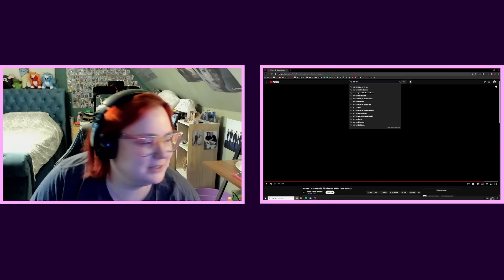Reacting to DPR IAN for the FIRST TIME!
TIMESTAMPS -
00:00 - Introduction and looking into the artist
3:20 - Don't Go Insane
11:14 - So I Danced
19:41 - Ballroom Extravaganza
23:56 - So Beautiful
29:45 - No Blueberries
36:11 - Peanut Butter & Tears
40:10 - Nerves